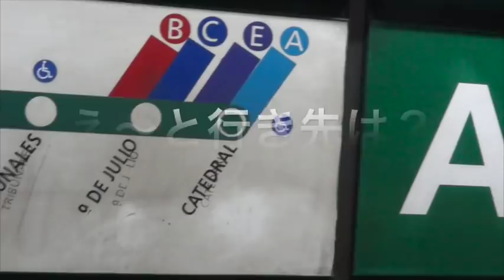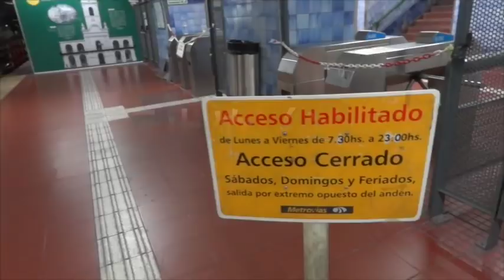地下鉄に乗ろう in Buenos Aires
‹地下に乗ろう　in  Buenos Aires›
　今日は、アパートからセントロ（中心）エリアの、Plaza de Mayuまで地下鉄で移動してみます。　切符は、１回券、２回券、１０回、３０回の　いずれかで購入します。
ゲートの通過の仕方は、日本とちょっと違いますので注意してね！？
　●日本　　　カード入れる→通過→カード取る
　●ブエノス　カード入れる→カード取る→通過

又は、SUBEと呼ばれるプリペイドカード（JR東日本でいうSUICA？）を、改札口でかざすと通過できます。URL
SUBEは、Colectivo（乗り合いバス）でも使えるようですが、まだ使った経験が無いので、来週挑戦してみますね♪
 上りと下りの入り口が別々の駅も有るので、よ〜く注意して通過してください。

　東京の新宿駅は、いまだに迷う（›‹）トニーですが　有る意味こちらの方がシンプルかも知れませんね♪　ブエノスに来たら、まず地下鉄を制覇しよう！！！